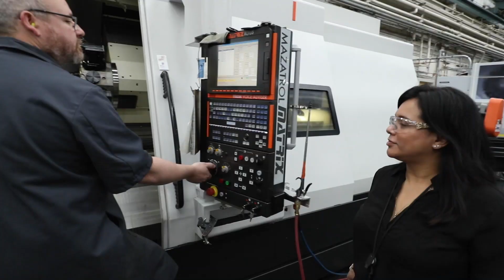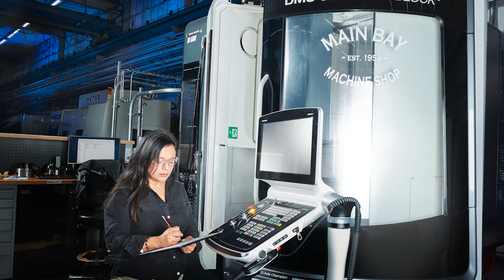Meet the Experts: Blanca Crivello, Manufacturing and Central Planning Office Lead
Like many research and development institutions, manufacturing plays a major role in engineering at Lawrence Livermore National Laboratory. Blanca Crivello, a supervisor and project coordinator in the Engineering Directorate, works with engineers, technicians, machinists and others to help engineers bring their vision to reality. As a project manager at LLNL, Crivello enjoys being able to help guide projects from the drawing board to fruition and interacting with all facets of the Lab. Listen to what she has to say regarding how her role impacts engineering at the Lab and her advice to women and girls interested in STEM fields!

Read more about Blanca’s story: [article link]